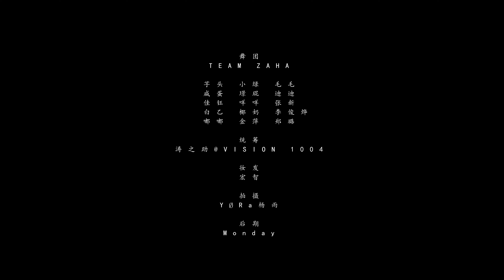[ENG] unravel - TK from 凛として時雨 / 刘隽 Jun Liu Choreography (Fixed Cam Ver)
Liu Jun choreographs to TK from Ling toshite Sigure 凛として時雨's unravel, Tokyo Ghoul opening song; performed with TEAM ZAHA